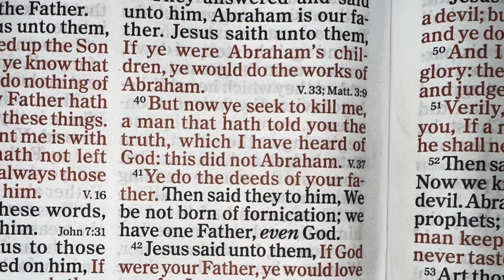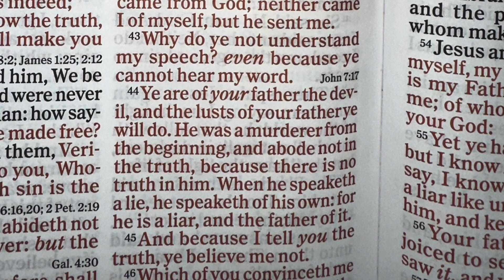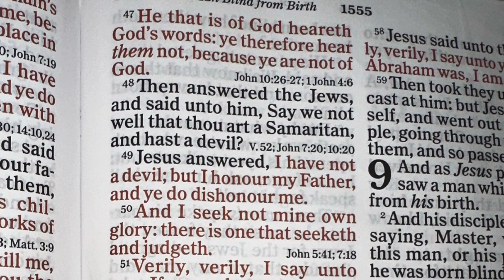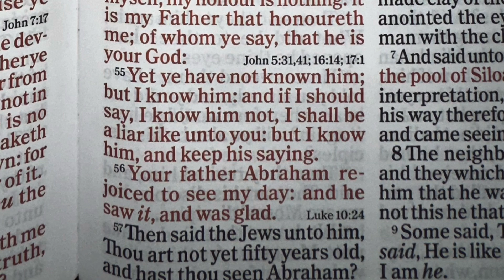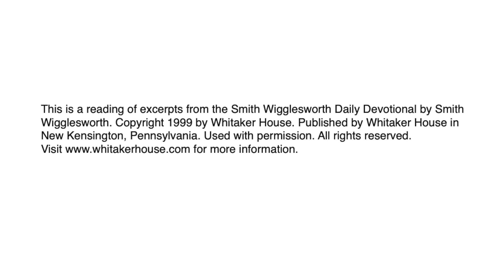Testing the Spirits - Breakfast with the Silvers & Smith Wigglesworth Nov 24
Episode 328 / November 24 scriptures:
1 John 4:1
John 8:31-59
Matthew 4:3, 9
Mark 5:2-15
Matthew 8:29